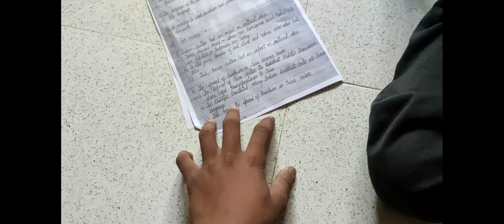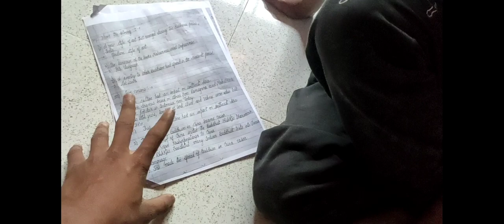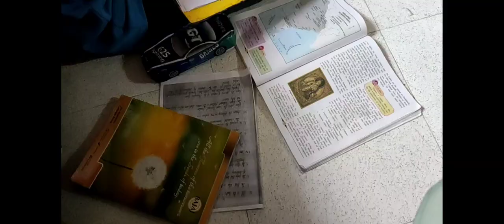Ajj maina FIRST time pc per kaam kiya